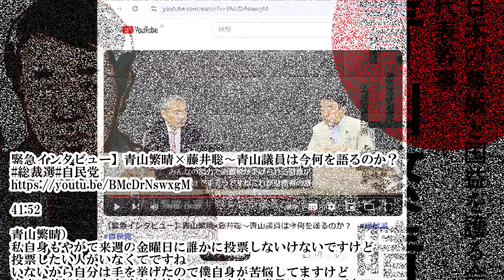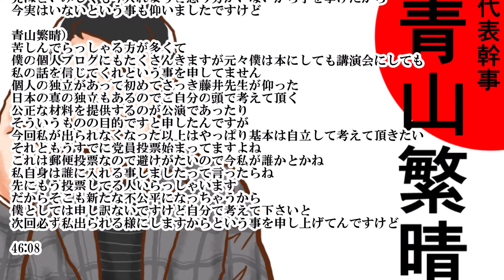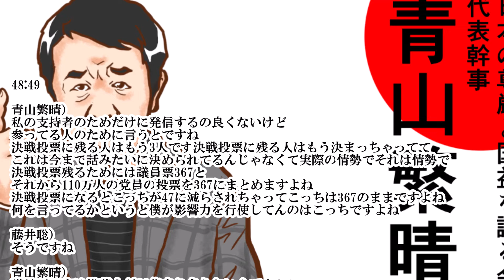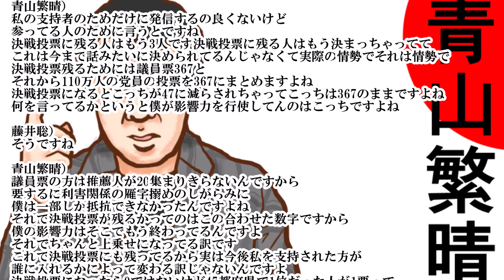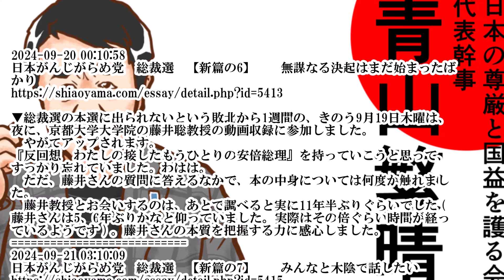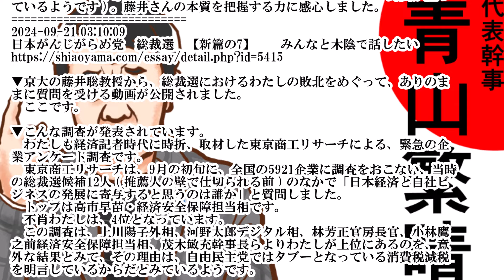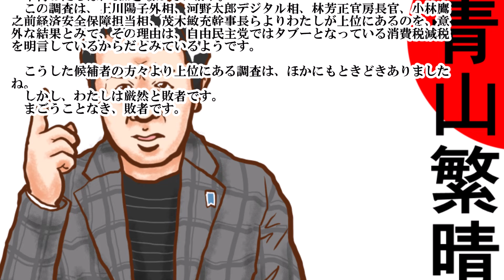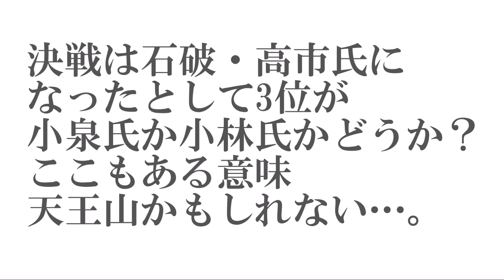【藤井×青山】青山繁晴議員「総裁選投票したい人がいない」「僕の支持者の方は自立して考えて頂きたい」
緊急インタビュー】青山繁晴×藤井聡〜青山議員は今何を語るのか？

41:52

青山繁晴）
私自身もやがて来週の金曜日に誰かに投票しないけないですけど
投票したい人がいなくてですね
いないから自分は手を挙げたので僕自身が苦悩してますけど
本当に苦悩してますけど支持者の方々も特に党員になって下さってる方々が
やっぱ悩んでおられるっていうのが僕にとって本当に辛いとこです

42:18
44:44

藤井聡）
先ほどいみじくも今入れようと思う方がいないから手を挙げたから
今実はいないという事も仰いましたですけど

青山繁晴）
苦しんでらっしゃる方が多くて
僕の個人ブログにもたくさんきますが元々僕は本にしても講演会にしても
私の話を信じてくれという事を申してません
個人の独立があって初めてさっき藤井先生が仰った
日本の真の独立もあるのでご自分の頭で考えて頂く
公正な材料を提供するのが公演であったり
そういうものの目的ですと申したんですが
今回私が出られなくなった以上はやっぱり基本は自立して考えて頂きたい
それともうすでに党員投票始まってますよね
これは郵便投票なので避けがたいので今私が誰かとかね
私自身は誰に入れる事しましたって言ったらね
先にもう投票してる人いらっしゃいます
だからそこも新たな不公平になっちゃうから
僕としては申し訳ないですけど自分で考えて下さいと
次回必ず私出られる様にしますからという事を申し上げてんですけど

46:08
48:49

青山繁晴）
私の支持者のためだけに発信するの良くないけど
参ってる人のために言うとですね
決戦投票に残る人はもう3人です決戦投票に残る人はもう決まっちゃってて
これは今まで話みたいに決められてるんじゃなくて実際の情勢でそれは情勢で
決戦投票残るためには議員票367と
それから110万人の党員の投票を367にまとめますよね
決戦投票になるとこっちが47に減らされちゃってこっちは367のままですよね
何を言ってるかというと僕が影響力を行使してんのはこっちですよね

藤井聡）
そうですね

青山繁晴）
議員票の方は推薦人が20集まりきらないんですから
要するに利害関係の雁字搦めのしがらみに
僕は一部しか抵抗できなかったんですよね
それで決戦投票が残るかってのはこの合わせた数字ですから
僕の影響力はそこでもう終わってるんですよ
それでちゃんと上乗せになってる訳です
これで決戦投票にも残ってるから実は今後私を支持された方が
誰に入れるかによって変わる訳じゃないんですよ
決戦投票になったら0ではないけど47都府県で1位だった人が1票って
党員票をねまとめられちゃうんでただこの制度は今回限りにすべきです

50:18
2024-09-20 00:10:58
日本がんじがらめ党　総裁選　【新篇の6】　　無謀なる決起はまだ始まったばかり

▼総裁選の本選に出られないという敗北から1週間の、きのう9月19日木曜は、夜に、京都大学大学院の藤井聡教授の動画収録に参加しました。
　やがてアップされます。
『反回想　わたしの接したもうひとりの安倍総理』を持っていこうと思って、すっかり忘れていました。わはは。
　ただ、藤井さんの質問に答えるなかで、本の中身については何度か触れました。
　藤井教授とお会いするのは、あとで調べると実に11年半ぶりぐらいでした ( 藤井さんは5、6年ぶりかなと仰っていました。実際はその倍ぐらい時間が経っているようです ) 。藤井さんの本質を把握する力に感心しました。
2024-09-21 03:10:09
日本がんじがらめ党　総裁選　【新篇の7】　　みんなと木陰で話したい

▼京大の藤井聡教授から、総裁選におけるわたしの敗北をめぐって、ありのままに質問を受ける動画が公開されました。
　ここです。

▼こんな調査が発表されています。
　わたしも経済記者時代に時折、取材した東京商工リサーチによる、緊急の企業アンケート調査です。
　東京商工リサーチは、9月の初旬に、全国の5921企業に調査をおこない、当時の総裁選候補12人 ( 推薦人の壁で仕切られる前 ) のなかで「日本経済と自社ビジネスの発展に寄与すると思うのは誰か」と質問しました。
　トップは高市早苗・経済安全保障担当相です。
　不肖わたしは、4位となっています。
　この調査は、上川陽子外相、河野太郎デジタル相、林芳正官房長官、小林鷹之前経済安全保障担当相、茂木敏充幹事長らよりわたしが上位にあるのを、意外な結果とみて、その理由は、自由民主党ではタブーとなっている消費税減税を明言しているからだとみているようです。

　こうした候補者の方々より上位にある調査は、ほかにもときどきありましたね。
　しかし、わたしは厳然と敗者です。
　まごうことなき、敗者です。